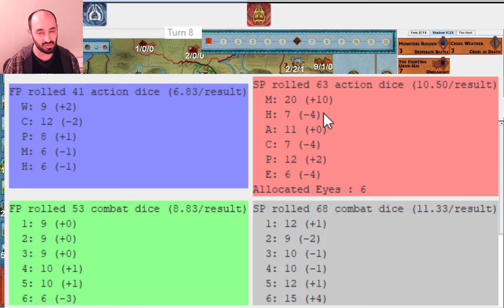Fellowship Hunted Mercilessly! Is There Another Way? -- War of the Ring 2022 World Tournament